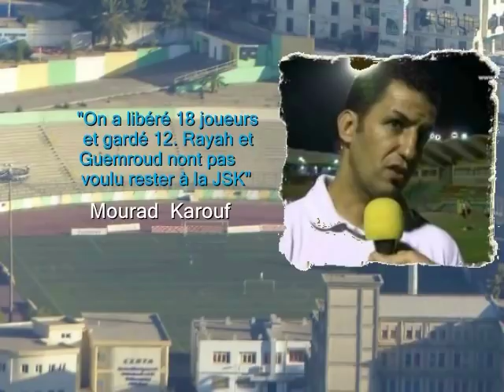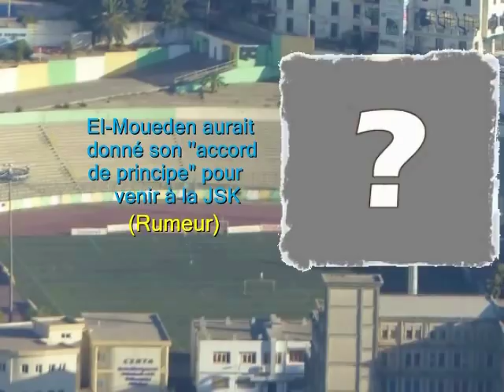JSK - Mourad Karouf parle de 18 joueurs libérés et 12 gardés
JSK - Karouf Mourad parle de 18 joueurs libérés et 12 gardés

Tizi-ouzou, 14 juin 2018 - Karouf Mourad de l'équipe dirigeante de la JSK présidée par Cherif Mellal a affirmé mercredi sur jskradio que 18 joueurs ont été libérés par le club qui n'a gardé que 12.
Il a précisé que Guemroud et Malik Rayah, malgré l'insistance du club à vouloir les garder, ont tenu à quitter la JSK.
  Pour le reste le ckub kabyle a fait neuf (09) recrutements mais ceux annoncés officiellement  sont le guinéen Mohamed Thiam qui a signé pour trois ans, Amir Belaïli (2 ans), l’attaquant Rezki Hamroun (trois ans), l’ex-gardien de but de l’AS Ain Mlila, Oussama Benbot (deux ans), le franco-algérien Kacem Amaouche (deux ans),le franco-algérien Samy Slama (deux ans) et le gardien Abdelkader Salhi (2 ans).